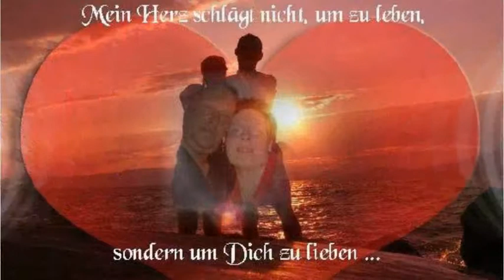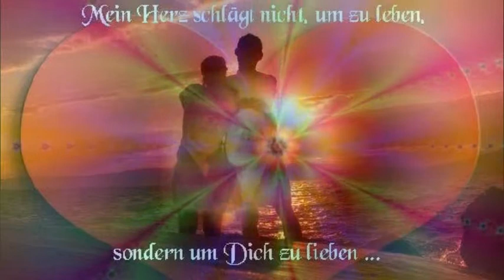Wie ein Fluß ist deine Liebe